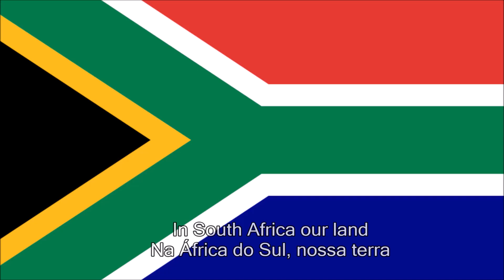Hino África do Sul LEGENDADO PT/ING+